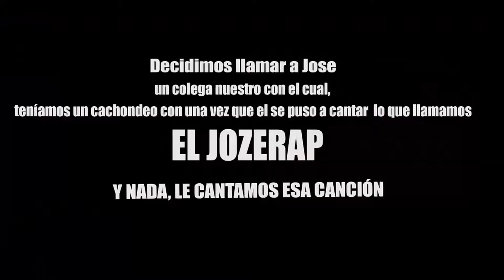MEJORES MOMENTOS 2016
Hey! ¿Qué pasa chavales? Bienvenidos al Canal de TheMarkevans rodriguez...

---AMIGUETES MAJETES :D---